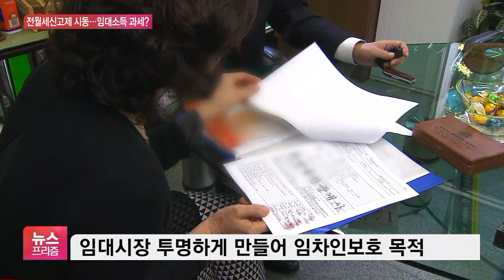‘전월세 신고제’ 다시 꺼낸 정부…임대소득 과세 본격화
[앵커]

국토교통부의 2020 주거종합계획이 발표됐습니다.

전·월세 신고제 추진과 수도권 분양가상한제 지역의 의무거주 기간 확대 방안이 포함됐는데요.

정윤형 기자, 전월세 신고제를 다시 추진하겠다고 했어요?

[기자]

전·월세신고제란 전세·월세 거래 계약도 주택을 매매할 때처럼 일정 기간 내에 신고하도록 하는 제도인데요.

지난해 국회에 관련 개정안이 발의됐는데 상임위 문턱을 넘지 못했습니다.

국토부가 이 법을 다시 추진하겠다는 건데, 올해 안에 법안을 통과시켜서 내년에 시행하겠다는 계획입니다.

전월세 신고제가 도입되면 전월세 상한제와 계약갱신청구권 논의도 빨라질 것으로 보입니다.